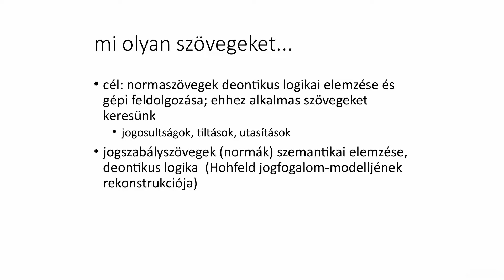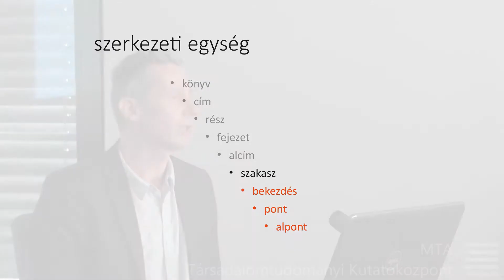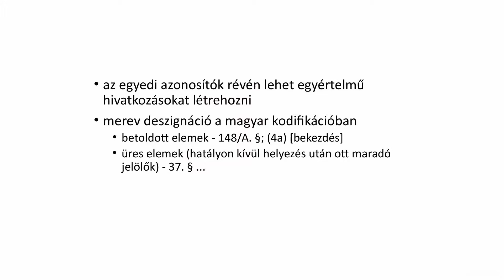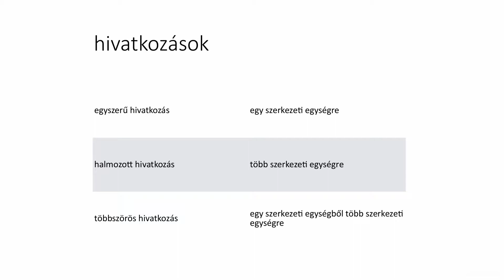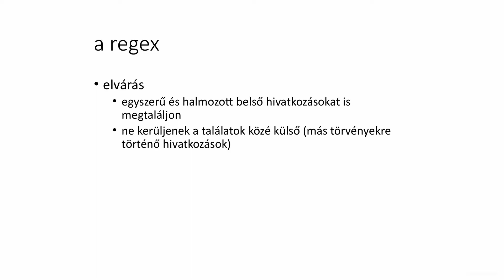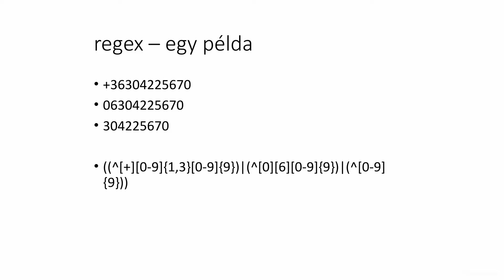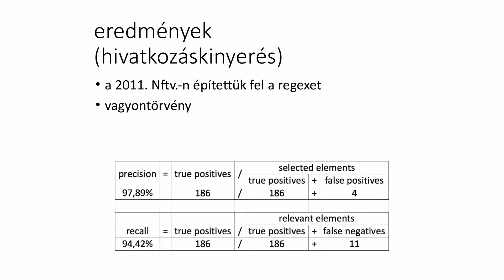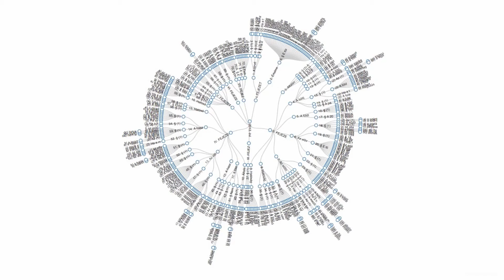Hamp Gábor előadása: Jogszabályok belső linkjeinek gépi elemzése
Jogi szövegek ontológiája és hálózatai workshop, 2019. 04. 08.
A nemzetközi trendekhez hasonlóan Magyarországon is egyre gyakrabban alkalmazzák a társadalomtudományok terén a szövegbányászati módszereket. Ezek segítségével korábban nem vizsgált jelenségek is megérthetővé válhatnak a kutatók számára. A módszer lényege, hogy a szövegelemző munkákat különböző adatelemző algoritmusok segítik, melyek strukturálatlan szöveges állományokat dolgoznak fel. E kutatási irány hazai tapasztalatait összegezte 2019. április 18-án a MTA TK Politikatudományi (PTI) és Jogtudományi Intézete (JTI), valamint a BME SZKT közös szervezésében megrendezett workshop is, mely a szövegbányászati elemzések jogi területeken betöltött szerepét és jelentőségét boncolgatta. Egy olyan megújuló, intézetek közötti diskurzus létrehozásának reményében ültek össze a kutatók, amelyet a későbbiekben más szereplőkkel kiegészülve is folytatni lehet majd.